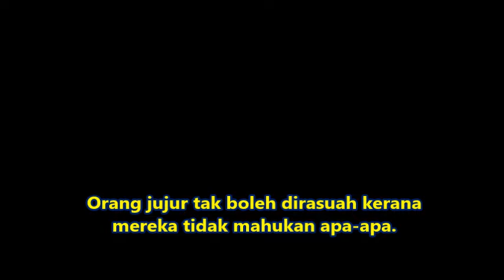Cara Manusia Dibeli Sejak Dahulu How Do You Corrupt & Control People John Hoefle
John Hoefle (EIR Economics Chief) seorang pengkaji sejarah dan pengkaji sistem ekonomi empayar-empayar dahulu menceritakan bagaimana golongan Venetian Black Nobility yang berpusat di Venice Italy seribu tahun dahulu menguasai sistem keewangan, perbankan, ekonomi, perdagangan dan akhirnya kuasa politik dan kerajaan-kerajaan di Eropah walaupun jumlah mereka tidak ramai berdasarkan buku bertajuk "The Ghost-Seer " tulisan Friedrich Schiller di abad ke 18. Keturunan Venetian Black Nobility yang bermula di Babylon zaman Namrud sebelum berhijrah ke Eropah inilah yang melahirkan Illuminati, Freemason, Rothschild, keluarga2 Diraja Eropah termasuk Queen Elizabeth II England dan menguasai sistem poilitik dan ekonomi dunia sekarang melalui Zionism, United Nation, IMF, NATO dan semua sistem dunia. Video penuh tentang Venetian Black Nobility disini